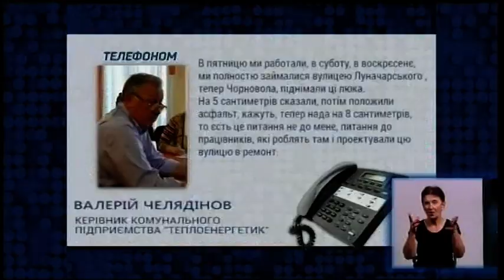У Кропивницькому на вулиці В’ячеслава Чорновола знімають нещодавно вкладений асфальт